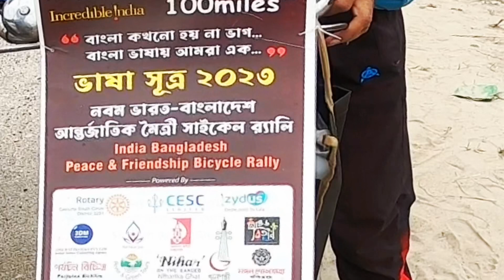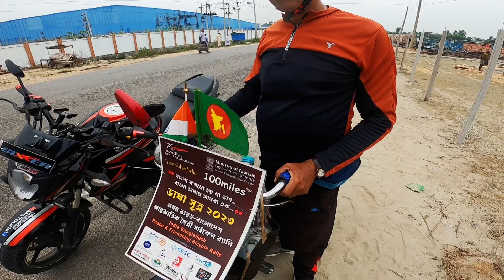বাংলা কখনো হয়না ভাগ,বাংলা ভাষায় আমরা এক...❤️